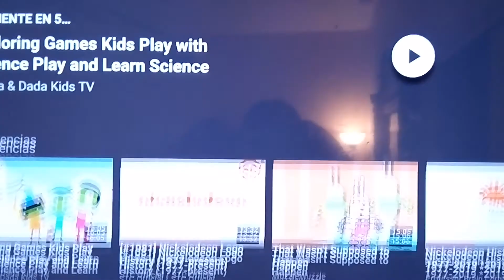NEW PBS KIDS POPO 🤣🤣🤣😃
NEILL AND PANCHO